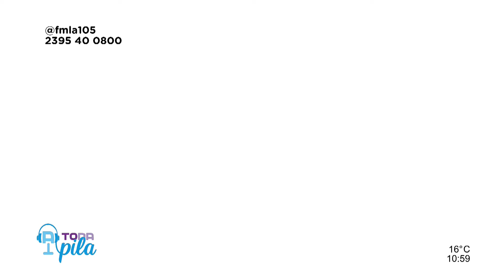Diamela Ziganorsky (Facilitadora Cosas de Mujeres) | A Toda Pila